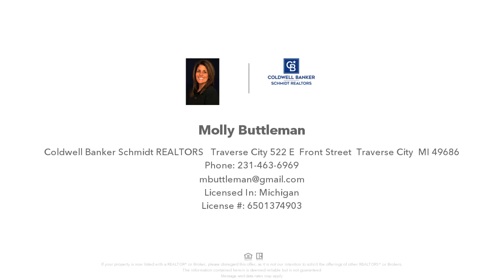00 INCOCHEE CREST, TRAVERSE CITY, MI Presented by Molly Buttleman.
This beautiful and heavy wooded In-Town Lot with location to everything you want including Willow Hill Elementary, Restaurants, Beaches, Downtown and so much more. Walking or riding bikes through the Hickory Meadow to any of these attractions or grabbing your skis and trekking to the ski hills is easy from this lot. 1.2 acres, GARFIELD Township taxes and the top of Wayne Hill will bring you all of the things you are looking for if building is your dream. Grab this property while you can and begin planning your forever spot.